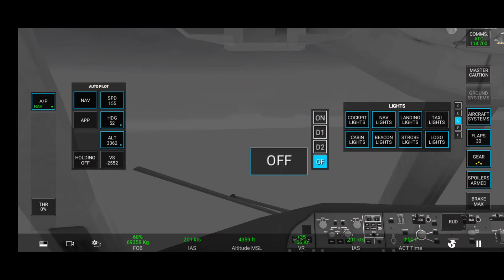RFS Saudi Airlines Boeing 787 jeddah ~ Algeria